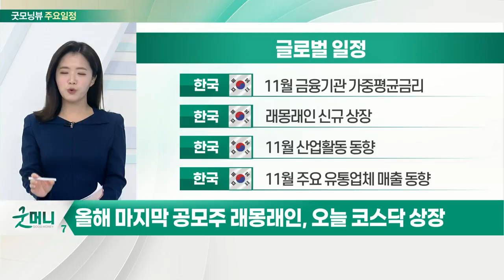최근 美 실업수당 청구 20만 5,000건… 코로나 이전보다 낮아_오늘장 글로벌 일정 (20211230)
미국 : 12월 시카고 PMI
미국 : 주간 원유 채굴장비수
미국 : 주간 신규 실업수당 청구건수
한국 : KDI 북한 경제리뷰

한국 : 11월 금융기관 가중평균금리
한국 : 래몽래인 신규 상장
한국 : 11월 산업활동 동향
한국 : 11월 주요 유통업체 매출 동향